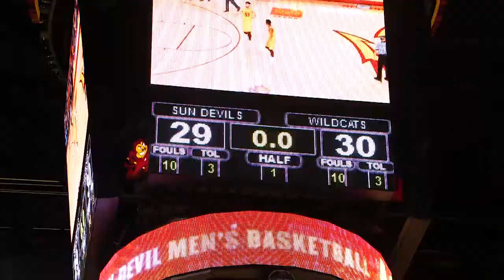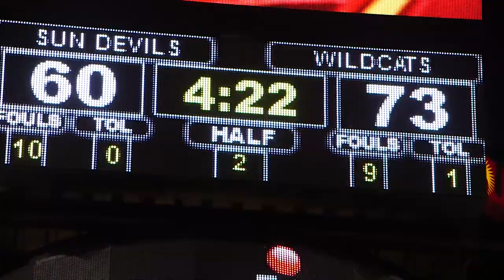ASU Basketball: Highlights vs. Arizona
Highlights of Arizona State's 60-73 loss to Arizona in its regular season finale.

by Zac Pacleb